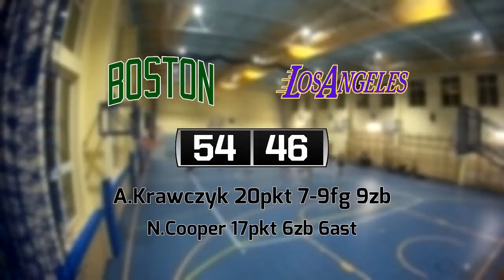04 11 Boston Wrocław vs Los Angeles Wrocław – Basket 36+